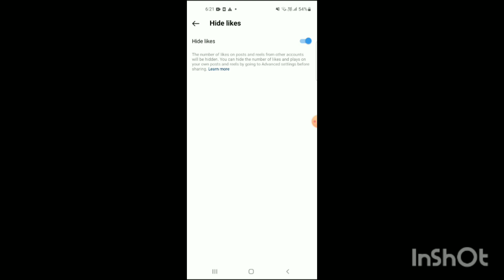How To Hide Your Likes On Instagram - Full Guide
Concerned about your Instagram activity being visible? Our comprehensive guide, "How To Hide Your Likes On Instagram," will take you through the steps of customizing your privacy settings, allowing you to control who sees your likes and activity on the platform.

Ready to take control of your Instagram activity? Click the play button to watch "How To Hide Your Likes On Instagram" and manage your likes visibility today!